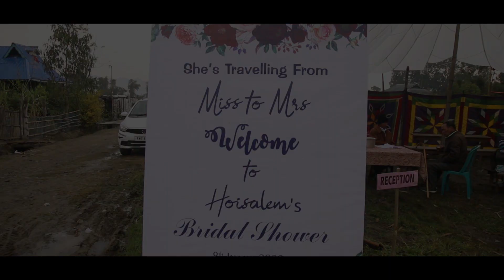Bridal Shower || Hoisalem @ Boinu Vaiphei 2020